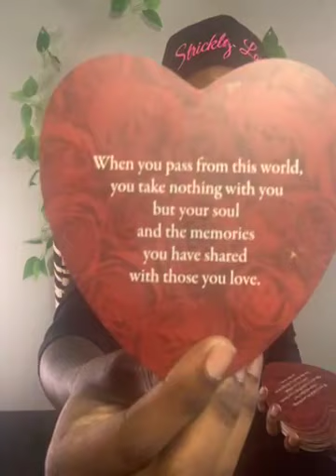Spirit said you can touch the body but that soul belongs to me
Hello my STRICKLY lovely people welcome back to my Chanel Mystical Jalyrical who does it spiritually readying on what we do not see coming but I’m sure you feel like you already know what’s to come I hope this reading resonates with some if not disregard the rest for an more $25 personal or $15 general read cash app $stricklylyric  when going live or before live streaming till then my collectives I’ll Talk to you highly soon mmmaaahh